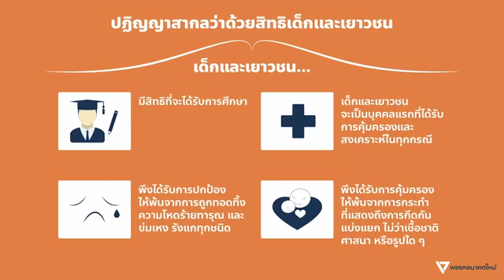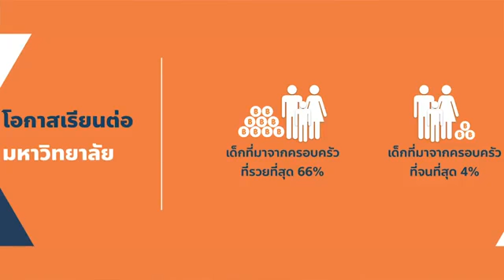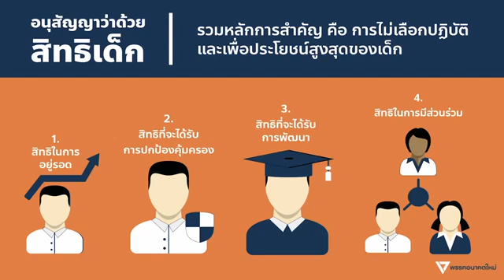อนาคตใหม่ ของ เด็กไทย พรรคอนาคตใหม่ Jan 12, 2019